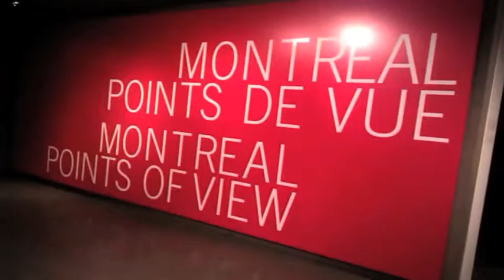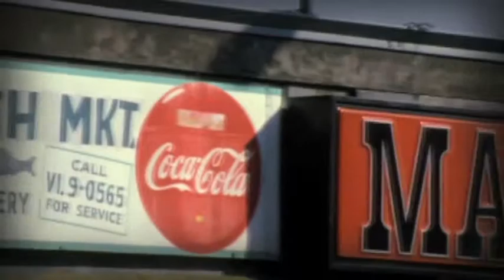Site MCCORD FRA